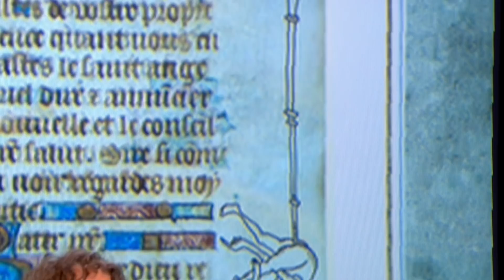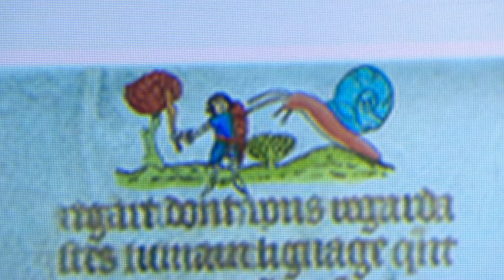QI | What Use Is A Monk's Earwax?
This clip is from QI Series M, Episode 12, 'Medieval and Macabre' with Stephen Fry, Alan Davies, Matt Lucas, David Mitchell and Julia Zemiro.